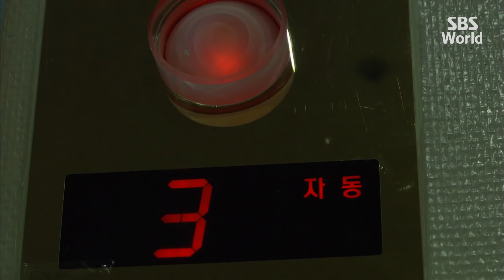[CC/FULL] Princess Prosecutor EP04 (1/3) | 검사프린세스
After Ma Hye-ri (Kim So-yeon) passes the bar exam, she discovers that her love of fashion and dislike of overtime interferes with her ability to carry out her duties as a public prosecutor. She faces opposition from contemptuous colleagues and exasperated superiors. With her career on a downward spiral, she enlists the help of mysterious attorney Seo In-woo (Park Si-hoo).